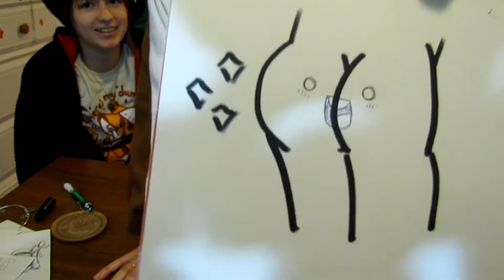*:・ﾟ✧Pictionary Shinanigans!!!*(๑・ω-)～♥:・ﾟ✧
I am SO sorry this is so late. I have been trying to upload this since Thursday. But for some reason youtube was being dumb and taking 4 hours and then deleting it. OH WELL! Thanks for understanding guys. You really are the best.

If you thought my darling Seamor was rad, you should definitely check her out! Shes a great cosplayer and an amazing artist!!

Cant wait to se you guys next week! Bye!~